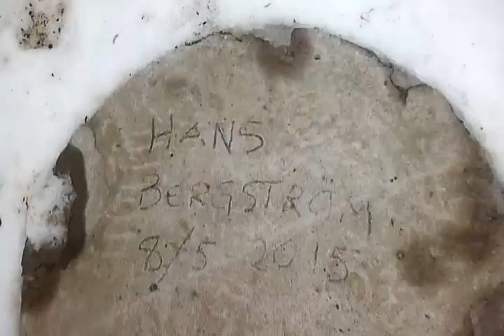Nag slide gamit pang shovel ng snow|Marsh Patangan Vlogs